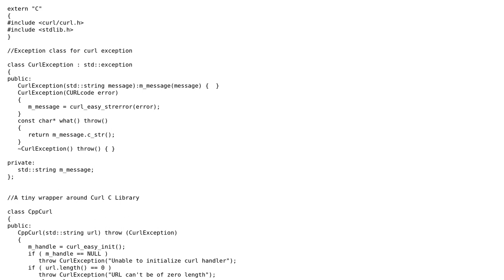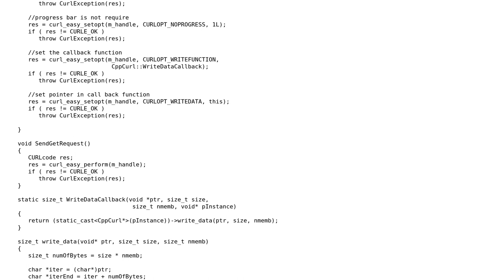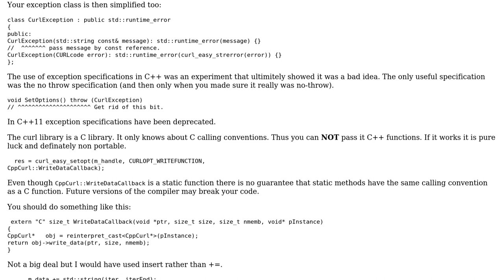Code Review: Tiny Curl C++ wrapper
With thanks & praise to God, and with thanks to the many people who have made this project possible! | Content (except music & images) licensed under CC BY-SA | Music | Images & others | With thanks to user Martin York user Jamal user asit_dhal and the Stack Exchange Network Trademarks are property of their respective owners. You are responsible for your own actions.